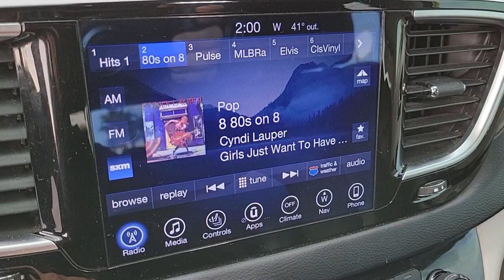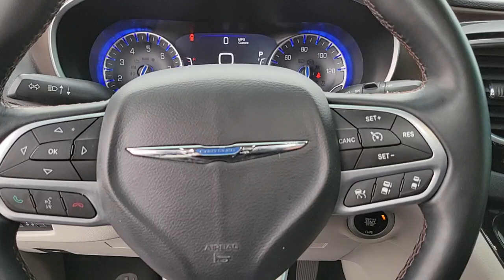2017 CHRYSLER PACIFICA Las Vegas, Henderson, Boulder City, Willow Branch, Nelson, NV 22T0396A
Brilliant Black Crystal Pearlc Used 2017 CHRYSLER PACIFICA available in Las Vegas, Nevada at Gaudin Ford. Servicing the Henderson, Boulder City, Willow Branch, Nelson, NV area.
2017 CHRYSLER PACIFICA TOURING-L PLUS FWD - Stock#: 22T0396A - VIN#: 2C4RC1EG5HR622685

Gaudin Ford
6625 West Roy Horn Way

Recent Arrival! Certified. Clean CARFAX.brChrysler Details:brbr  * Roadside Assistancebr  * Includes First Day Rental Car Rental Allowance and Trip Interruption Benefits. SiriusXM 3 month trial supscriptionbr  * Powertrain Limited Warranty: 84 Month/100000 Mile (whichever comes first) from original in-service datebr  * Warranty Deductible: $100br  * 125 Point Inspectionbr  * Transferable Warrantybr  * Vehicle Historybr  * Limited Warranty: 3 Month/3000 Mile (whichever comes first) after new car warranty expires or from certified purchase datebrbrbrWe have been serving the community since 1922 we invite you to visit our store and see our large inventory of Cars SUVs and Trucks.brbrAwards:br  * JD Power Initial Quality Study (IQS)   * JD Power Automotive Performance Execution and Layout (APEAL) Study Initial Quality Study (IQS)   * NACTOY 2017 North American Utility of the Year   * 2017 KBB.com 10 Favorite New-for-2017 Cars   * 2017 KBB.com 12 Best Family Cars   * 2017 KBB.com Best Buy AwardsbrGaudin Ford proudly offers our customers home delivery services virtual product presentations and home test drives. Inquire for details.brbrReviews:br  * Easy to transform from people hauler to cargo hauler; upscale interior; roomy third-row seat; many convenience and luxury-based features available. Source: Edmundsbr  * Easy to transform from people hauler to cargo hauler; upscale interior; roomy third-row seat; many convenience and luxury-based features available; class-exclusive hybrid engine option. Source: Edmunds